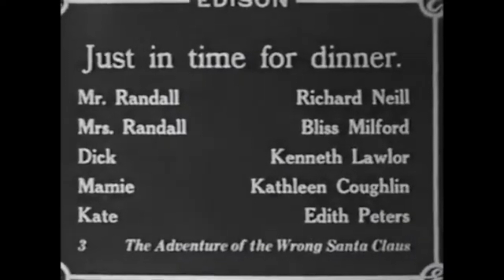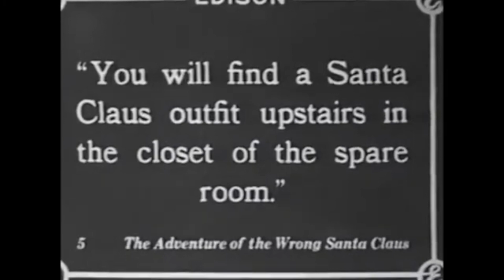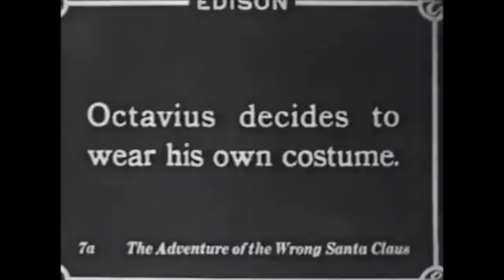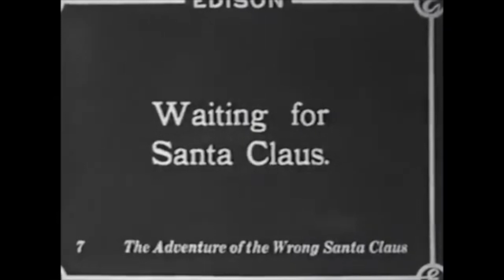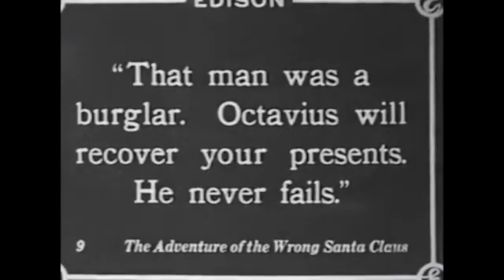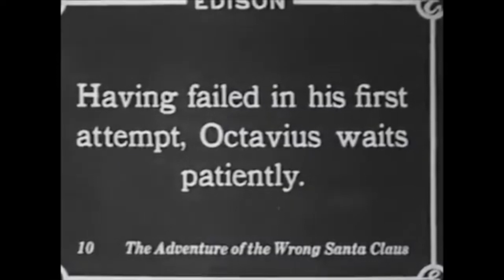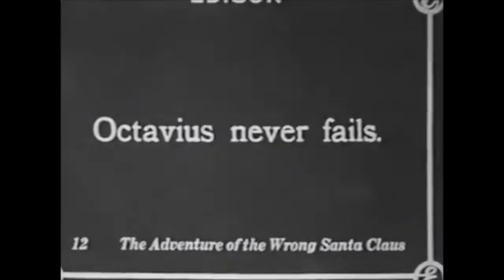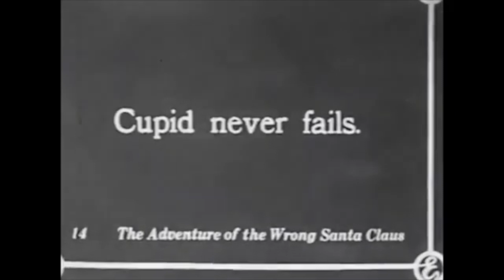The Adventure of the Wrong Santa Claus by Charles M. Seay (1914)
"The Adventure of the Wrong Santa Claus" is a short silent film that humorously depicts a case of mistaken identity during the Christmas season. The story follows a group of children who, excited for Christmas, eagerly await the arrival of Santa Claus. However, their enthusiasm leads to a mix-up when a man dressed as Santa Claus, who is not the real deal, arrives at their home. The children's confusion and subsequent antics create a series of comedic situations as they try to determine whether this Santa is the genuine article.

Key Characters:
The Children: A group of lively kids whose innocence and excitement for Christmas drive the narrative.
The Wrong Santa Claus: A bumbling character dressed as Santa, whose antics lead to the misunderstandings and comedic moments.
The Real Santa Claus (or implied presence): Though not directly seen, the traditional figure represents the true spirit of Christmas and serves as a contrast to the imposter.
Comedy Style: The film employs slapstick humor and physical comedy, relying on visual gags and the children's exaggerated reactions to the antics of the wrong Santa. The misunderstandings and chaos created by the imposter Santa serve as a vehicle for humor, typical of early silent comedies.

Themes:
Mistaken Identity: The core of the film revolves around the mix-up between the real and the wrong Santa, leading to humorous confusion.
Childlike Innocence: The film captures the joyful anticipation of children during the Christmas season, emphasizing their pure-hearted belief in Santa Claus.
Holiday Spirit: The film embodies the essence of Christmas, showcasing themes of generosity, joy, and the importance of the holiday spirit.

Legacy:
"The Adventure of the Wrong Santa Claus" is an example of early holiday-themed cinema, illustrating the comedic possibilities of Christmas narratives. While it may not be as well-known as some contemporary holiday films, it contributes to the tradition of Christmas storytelling in film and showcases the comedic talents of its era. The film remains a charming reflection of early 20th-century cinema, highlighting the importance of humor and joy during the holiday season.

Overall, "The Adventure of the Wrong Santa Claus" offers a lighthearted look at the Christmas spirit through comedy, capturing the essence of childhood wonder and the delightful chaos of the holiday season.